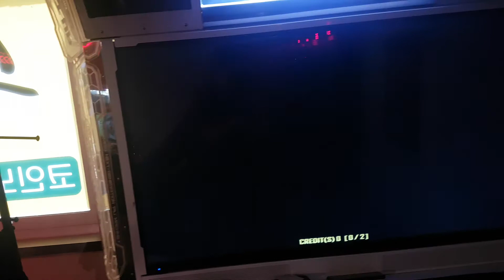Entlemon- Nyalatotep d25